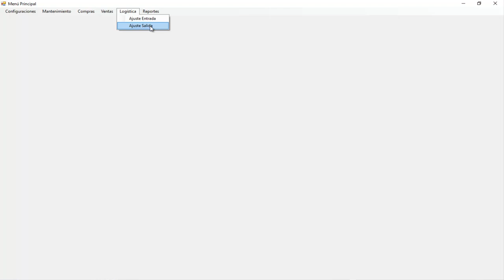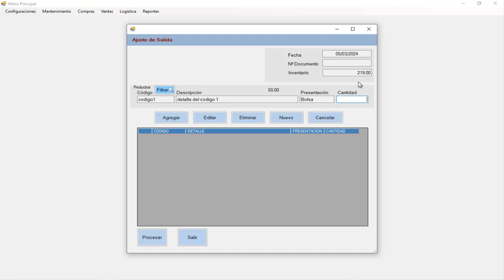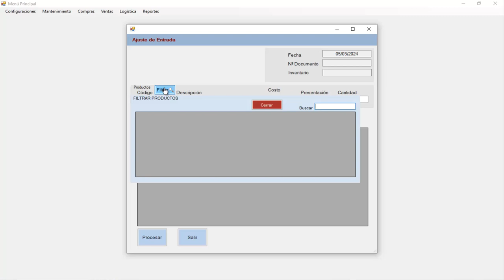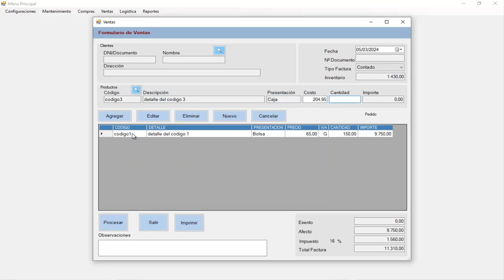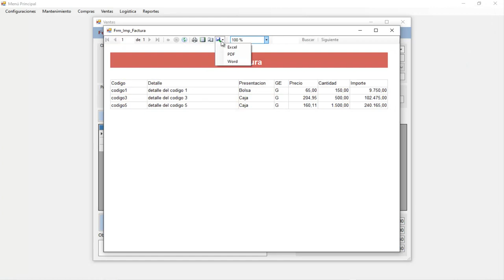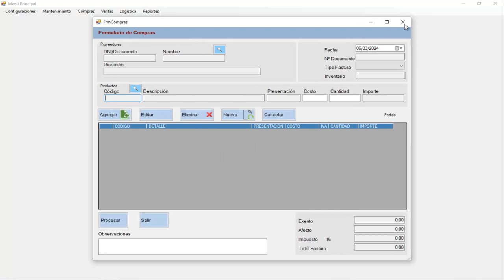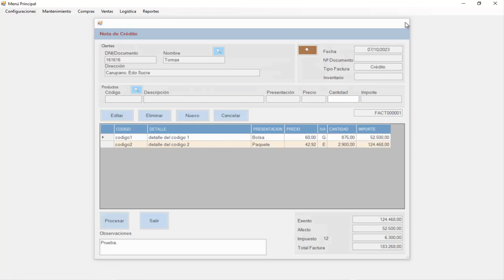Nuevo Avance Proyecto CSharp SQLite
En este video veremos el nuevo avance del proyecto Sistema de Facturación en CShar y SQLite como base de datos.

Para este caso, veremos los nuevos formularios de ajuste de inventario y un poco sobre el documento a imprimir, luego de generar una factura.